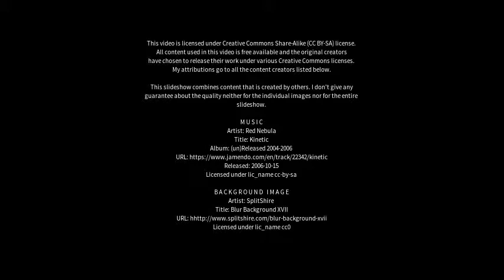Best places to visit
Best places to visit - Rothenburg ob der Tauber (Germany) Best places to visit - Slideshows from all over the world - City trips, nature pictures, etc.